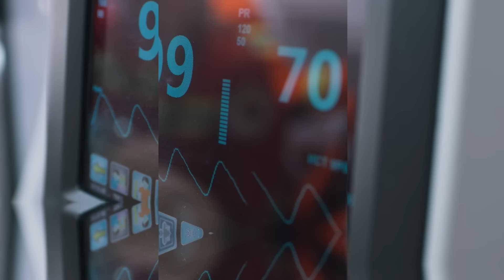COMBAT READY!: Pastor Benjamin Faircloth and Jamie Walden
Pastor Faircloth of Ignited Church hosts Jamie Walden to discuss how the Church must become Battle Ready in this late generation!